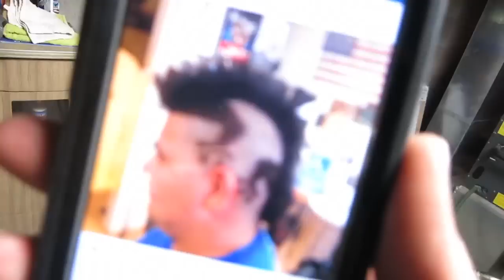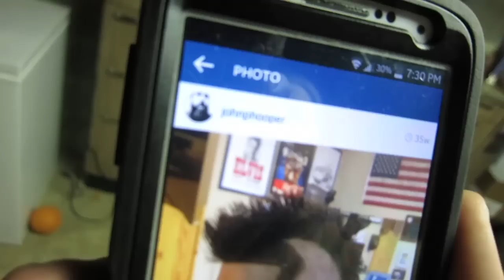OUR LAST DAY!!